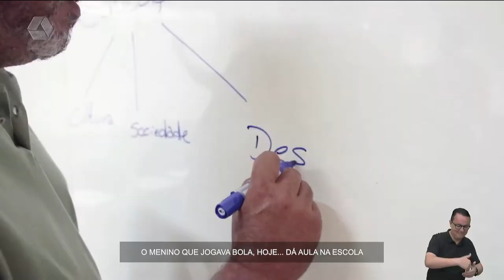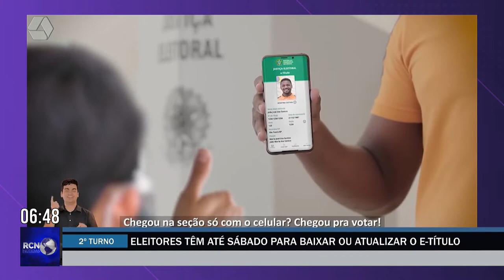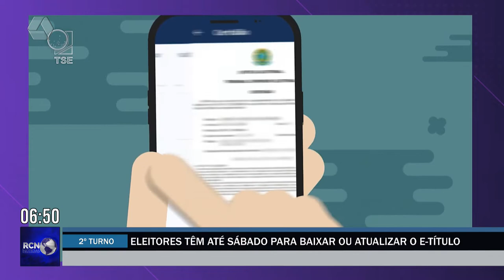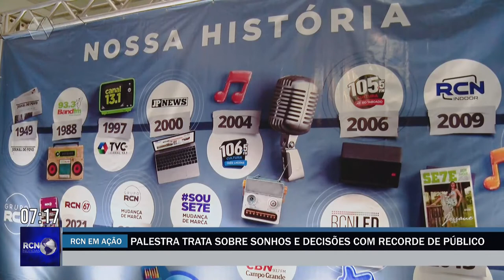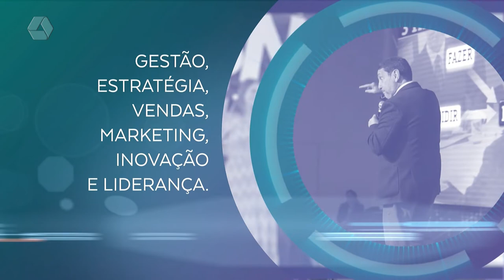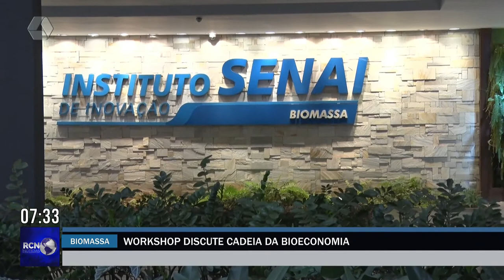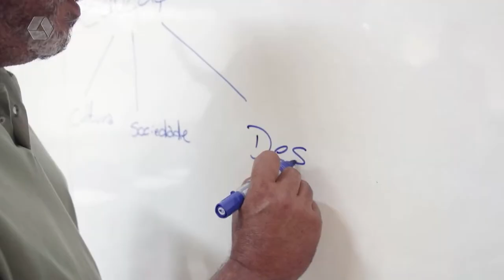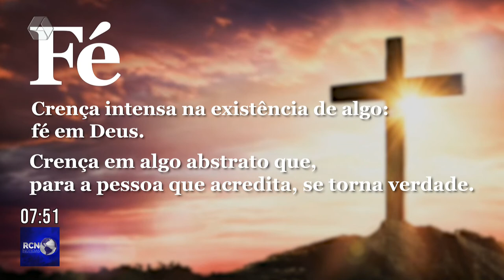RCN Notícias 27/10/2022